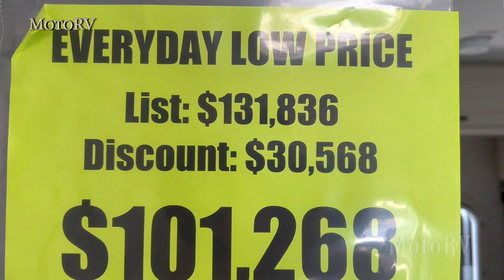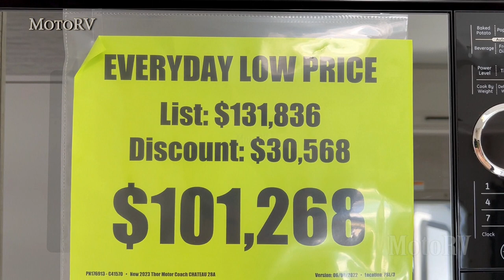2023 Thor Chateau 28A Class C Motorhome with No Slides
RV on Ford E450 Chassis